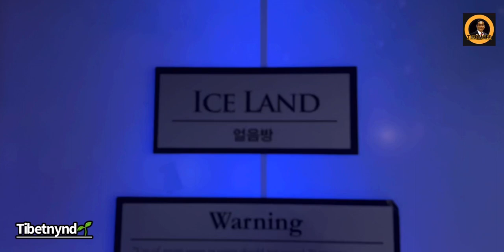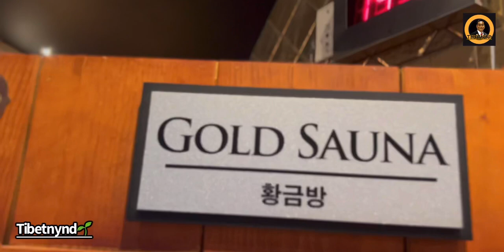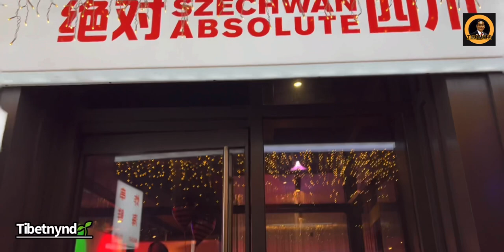Spa Castle // with Michael // Delicious food // New Tibetan Vlog // NYC🌱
Location= Spa Castle

Location and phone number for Ticket=$30
Location=
812 117th st

Restaurant👇
Szechwan Absolute